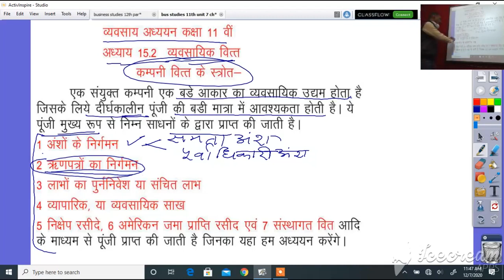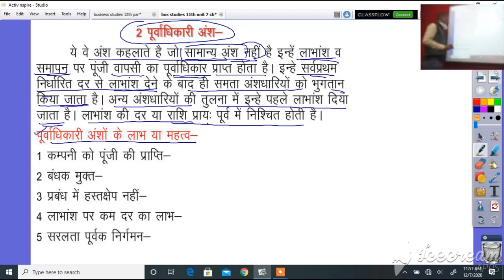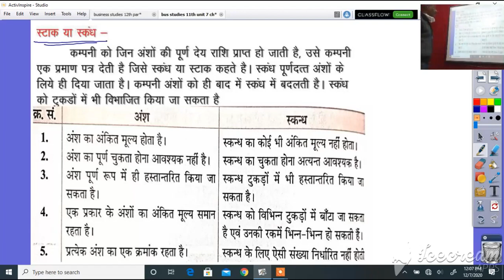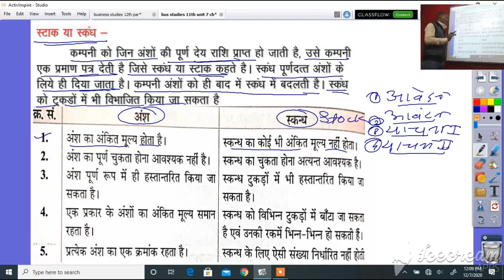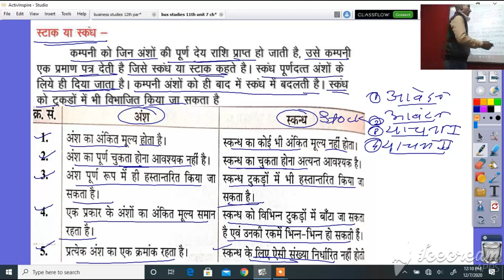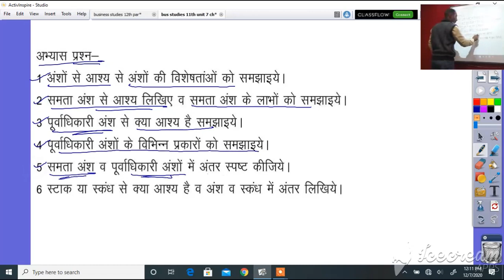कक्षा 11 व्यवसाय अध्ययन ईकाई 7 अध्याय 15.2 व्यावसायिक वित्त